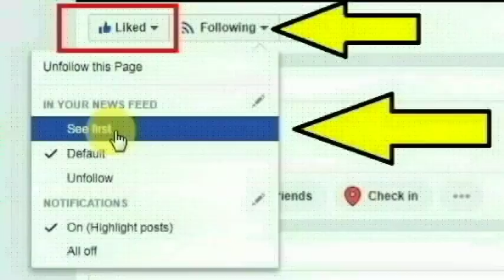கூடக்கோவிலை சேர்ந்த கூலித்தொழிலாளி ஆதீஸ்வரன் செய்ததை பாருங்க | Madurai Thirumangalam